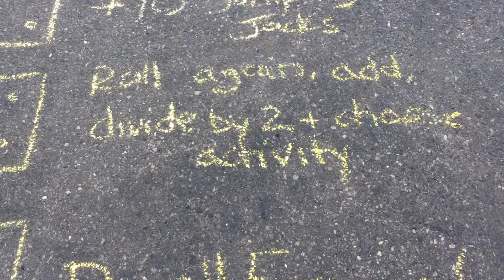DPAeveryday: Fundamental Movement Skills Dice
Here is Fundamental Movement Skills Dice for DPAeveryday. Indoors or out, there's no limit to the variety of curriculum and movement you can add! Download the free poster or create your own!

We’re so excited you chose to be active today! Use the suggestions below to make the games/activities your own and to ensure everyone participating feels free, has fun and finds success:
Creativity - with equipment, game play, space
Holistic - do what feels good for your heart, body and mind
On your own, with a partner or with a small group
Individualize -  choice & everyone is involved
Clock - time limits or open-ended, flexible pace
Effort - cheer individual effort & progress

While Ever Active Schools has tried to develop tools and activities that can be used by most individuals, there are always risks involved with any physical activity, and the risk of injury is always present and cannot be entirely eliminated. If at any time while using our interactive products or while participating in our learning opportunities, you feel discomfort or strain, stop immediately and get medical attention if necessary. If you are under 18 years of age, please use our activity tools and classes only with the supervision of an adult.

You should consult a medical doctor before starting any activity program. It is your responsibility to notify your teacher or supervisor or parent, if under the age of 18, of any health concerns before using our products or participating in our online classes. It is the responsibility of parents, teachers, or program leaders to supervise the activities of anyone under the age of 18.

By purchasing or downloading our products or by participating in our learning opportunities, you agree that you have read and understood everything written herein and that you alone are responsible for any injury that may result from use of our products or learning opportunities in any way.

Ever Active Schools, its employees, volunteers, directors, contractors and facilitators (“Ever Active”) are not liable for any injury, or damages, to person or property, resulting from the download, use, reliance on or participation in, its products or participating in any learning opportunities. You assume all responsibility and risk for the use of the resources available on or through this web page or our YouTube channel. There is no warranty created by Ever Active Schools through its advice or information provided on any media platform or through download of product. Reliance on such advice, information, product or the content of this web page or the Ever Active Schools YouTube channel, is solely at your own risk, including without limitation any safety guidelines, resources or precautions related to the use of any Ever Active Schools products. Ever Active Schools disclaims any liability for injury, death or damages resulting from the use of products or participation in learning opportunities.